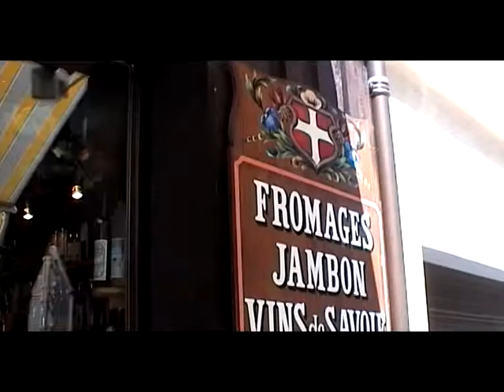Французские Альпы.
Ми побували у передгір'ях французських Альп у серпні-місяці.
Побачили Шамоні і Курмайор, а також чудовий Сен-Жерве.